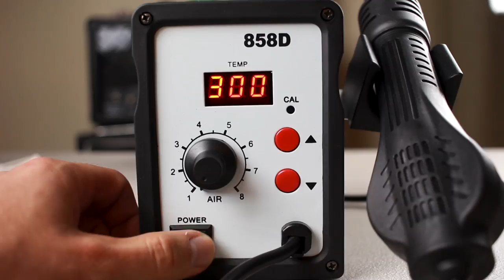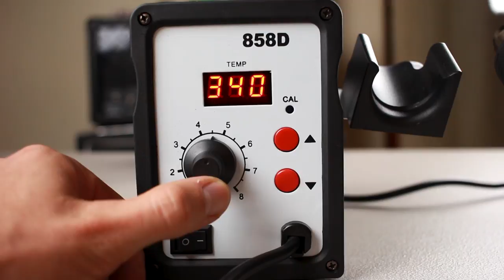HOW TO USE A 858D HOT AIR REWORK STATION - MOD MONDAY EP5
On today's Mod Monday, I show you how to use a 858D hot air rework station. Great for removing surface mount components on PCBs, applying heat shrink, and fixing cold solder joints! DON'T GET BURNED, watch my tutorial!

858D Rework Station
Weller WLC 100
TrakPower Rosin Core Silver Bearing solder
Helping Hands with Magnifying Glass

Need tools? This will help you get started
IFIXIT essentials toolkit

Purchasing items using the supplied link helps me to bring you better content every week.

Canon Rebel T5i
Logitech C920 Webcam
Canon EFS 18-55mm Zoom
Canon EFS 24 mm F/2.8
Rode Videomic
Audio Technica AT2020
Alesis Multimix 4 USB
ePhoto 2000w Softbox Lighting Kit
Bayco 150w Incandescent Portable Clamp Light
Feit Electric ESL85T/D 300w-EQ CFL
Albott 70" Tripod/Monopod
Cowboy Studio Lighting Stands
Sutefoto S40 Handheld Stabilizer
Polaroid AC Power Adapter Kit
Neewer Scissor Arm Microphone Stand
20 Foot Microphone Cable
Neewer 6 inch Pop Filter
Lightdow Grey Card
LP-E8 2 pack replacement batteries for Canon T5i